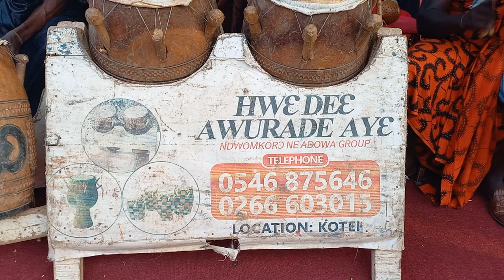WOW😀😀 Nana Konadu Agyeman Rawlings With Adowa Dance at Kojo Antwi's Father's 40 Days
Apuutoo TV gives you current news worldwide, especially from Ghana entertainment news, sports news, Ghana news, Ghana music, Ghana highlife music, Ghana gospel music, Ghana politics news, Ghana old gospel music, and more.

Apuutoo TV is a tried and tested media platform that accurately accounts for what happened when you were not there.